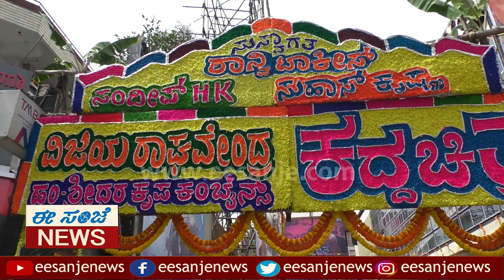ರಾಘು ಸಿನಿಮಾಗೆ ಭರ್ಜರಿ ವೆಲ್ಕಮ್...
No.1 Kannada Evening Newspaper Published From Karnataka